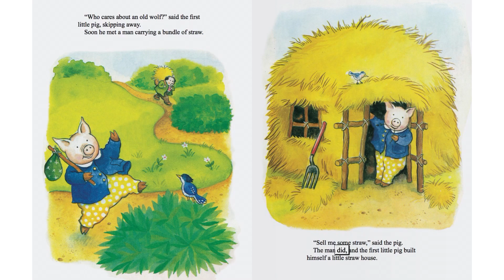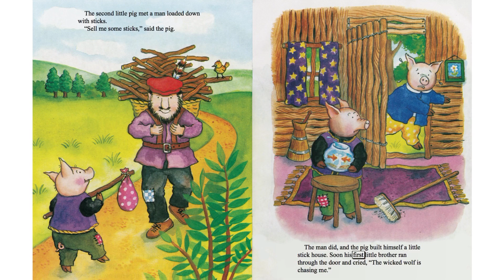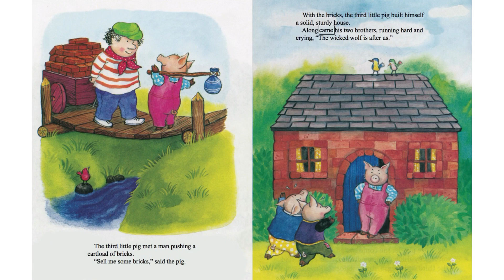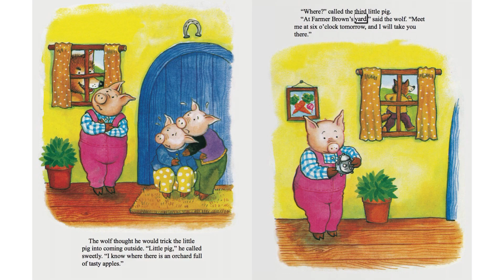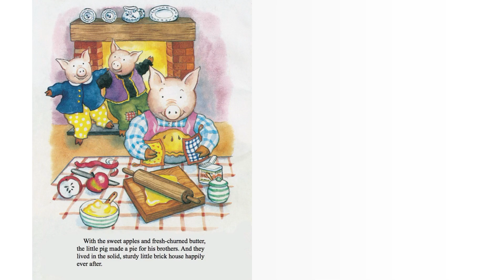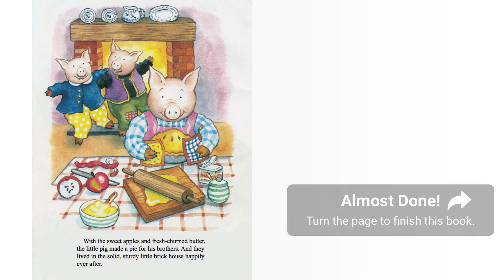The three little pigs